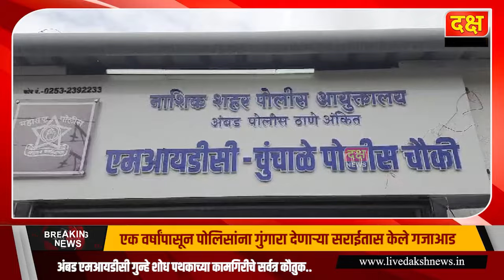दक्ष न्यूज | एक वर्षांपासून पोलिसांना गुंगारा देणाऱ्या सराईतास केले गजाआड